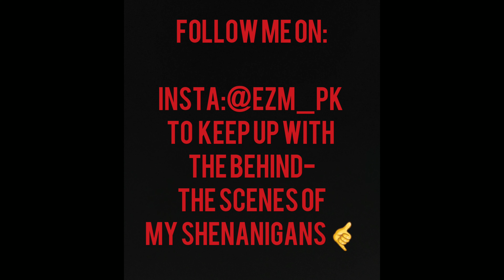Beasts of the Beach/Santa Monica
Went to Dojoboom with the boys and met some famous athletes!

God Bless!